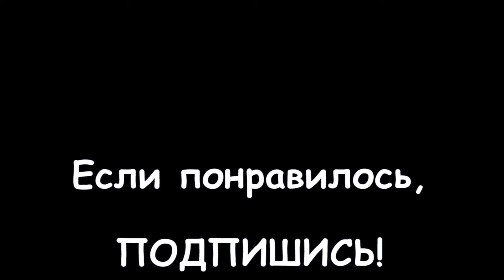LIVE*RUSSIA: Шёл 22й день моего карантина, теперь я каждый день выхожу погулять с собакой!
LIVE*RUSSIA: Шёл 22-й день моего карантина… Теперь я каждый день выхожу погулять с собакой!

После продления карантинных "каникул" в нашей стране, мы с мамой решили съехаться и пока что жить у меня.

Ей, с её гипертонией, тревожно  стало одной жить у себя дома. Да и выходы на улицу надо было сократить (чего нельзя сделать, имея в доме собаку)...

Теперь у меня появилась возможность каждый день выходить из дома, выгуливая нашу Джелу… А маме стало спокойнее рядом со мной!